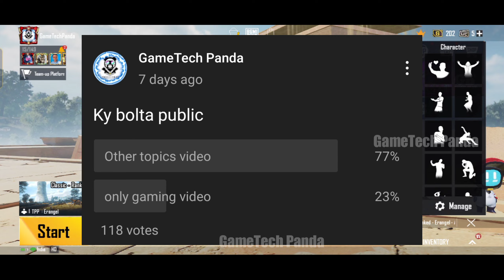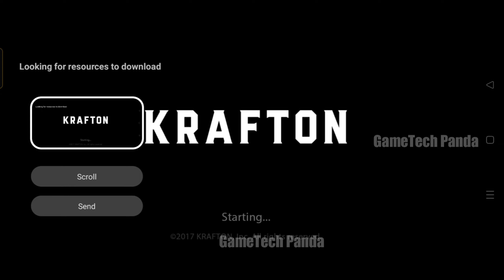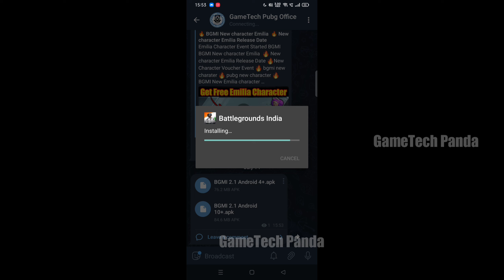How to Update Bgmi | Bgmi 2.1 Update Not Showing Fix | Bgmi New Update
I'm on Instagram as @official_sonofsarkar.